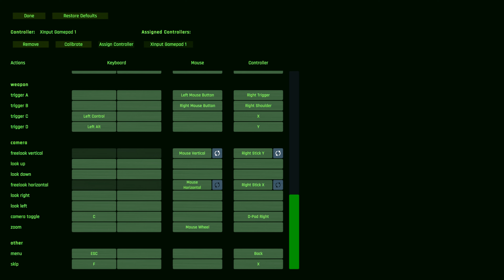FUMES PC Settings & Controls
This video covers all the PC settings for FUMES, including audio, video, graphics, and control settings.